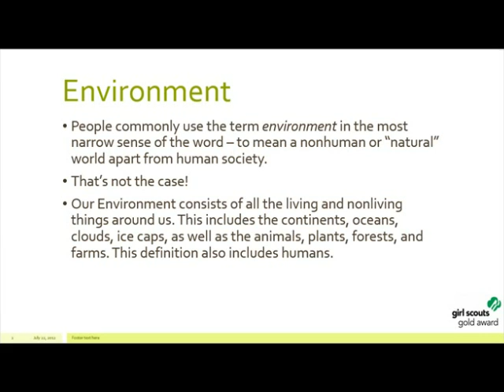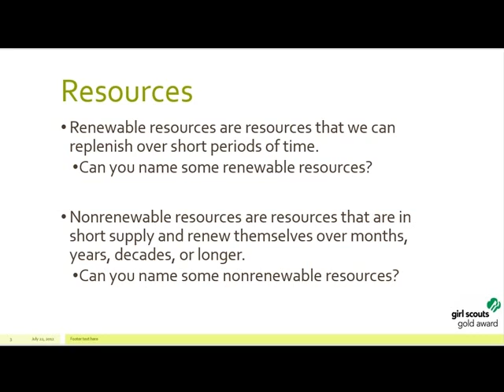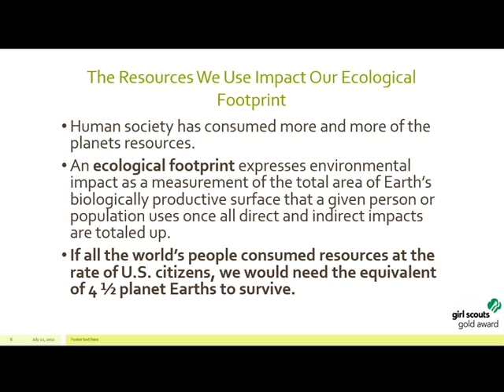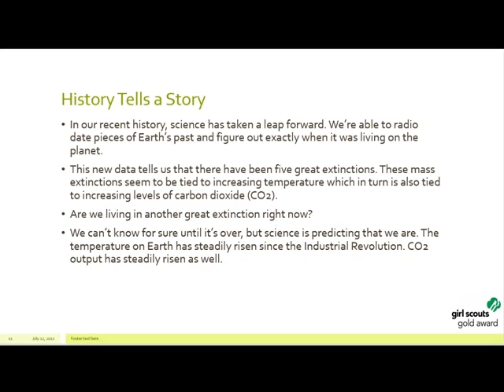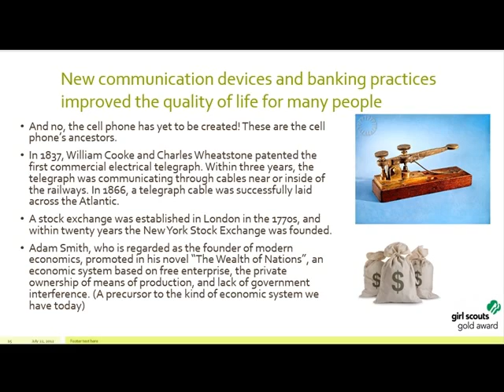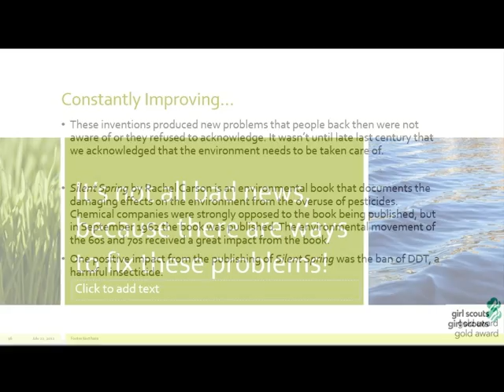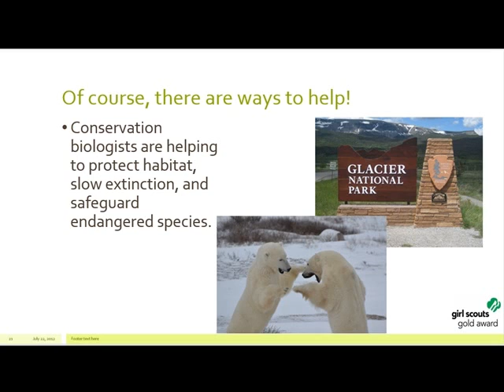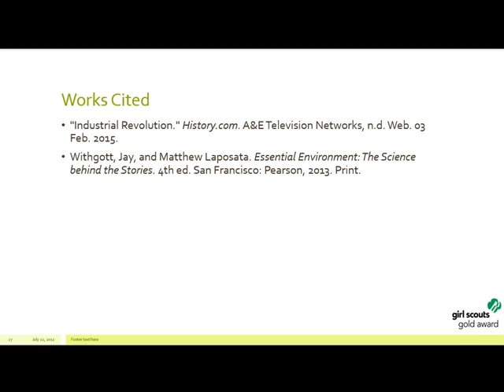Celebration of Trees - A Brief Into to Environmental Science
This video is the first in a series of four presentations that are a part of a Girl Scout Gold Award Project. This presentation is a brief introduction to environmental science, and was given to a 6th grade science class in the USA. This can be used in the classroom setting.
Good Discussion Points that were brought up during this presentation:
Ecological Footprint is not an actual footprint!
Trains
Ships (including Titanic)
Money & Beginning Economics
Insecticides
Pollution levels in Today's World
Polar Bears & Melting Ice Caps